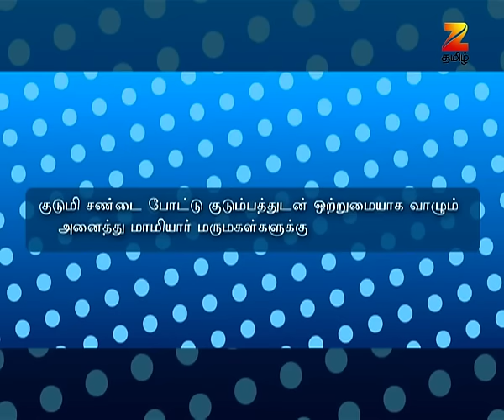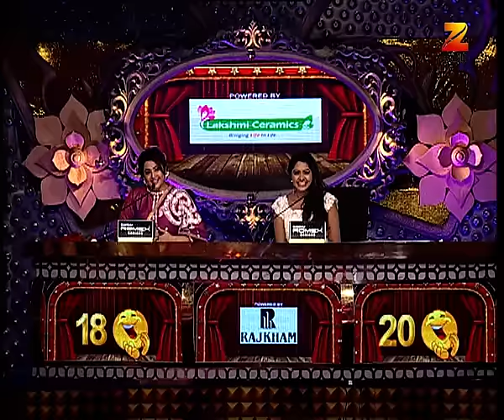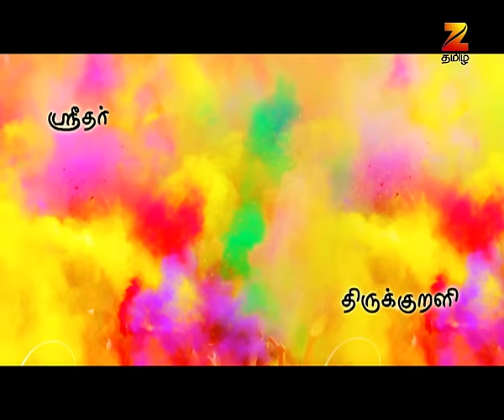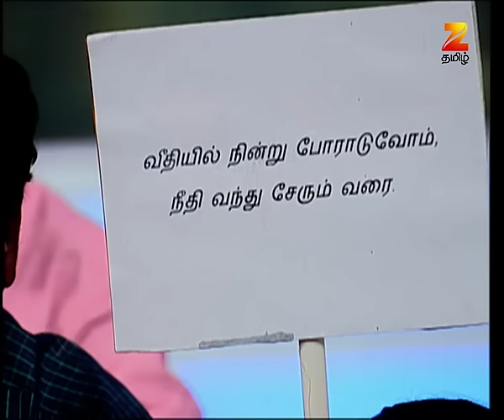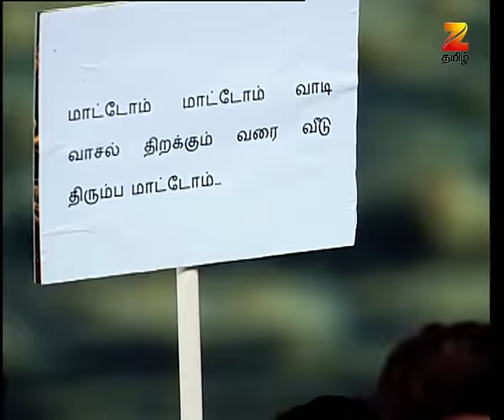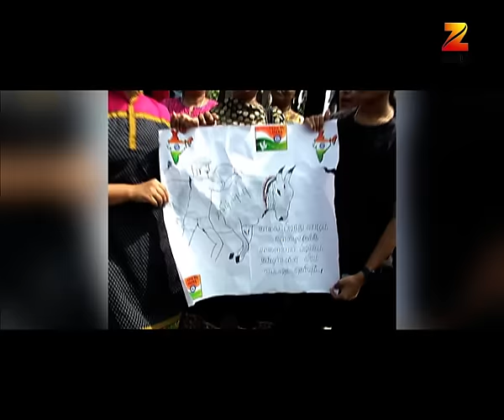Junior Senior | Kids Comedy Show | Full Episode 1 | Zee Tamil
Junior Senior is a Tamil reality television show. The show brings the much-loved junior superstars to join hands with senior actors from Tamil industry and create magic on the stage. Watch them bring the house down with the entertaining skits.